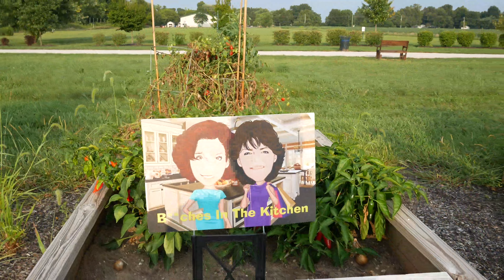Making Salsa from Our Garden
WE ARE LATE! Due to technical difficulties, we are running behind schedule. unapologeticallyme! Enjoy our Salsa Making! (with a little silly on the side)

Join The Bitches every Monday as we discuss middle-age badassery,  real life done perfectly imperfect without apology

Mailing Address:
6319 E US Hwy 36, Box #8